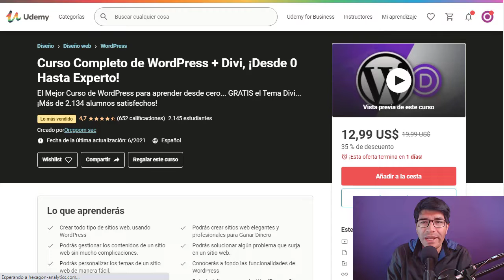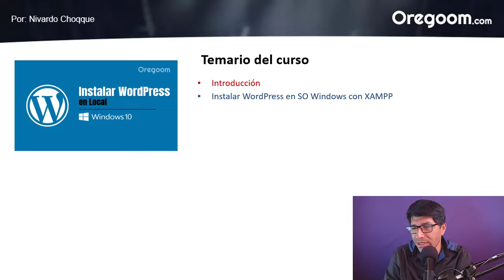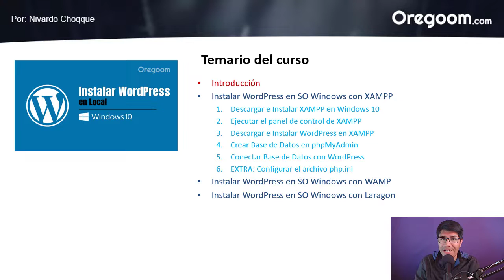Cómo Instalar WordPress en Local con XAMPP ▶ #01: Introducción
En este tutorial te enseñaré Cómo Instalar WordPress en Local con XAMPP paso a paso. ¡Bienvenido al mejor tutorial que existe en YouTube!

Aprende acerca de cómo instalar WordPress en Local con XAMPP